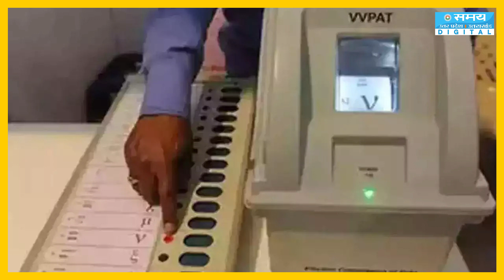क्या भारतीय प्रवासियों के लिए ऑनलाइन वोटिंग की मिलेगी सुविधा?